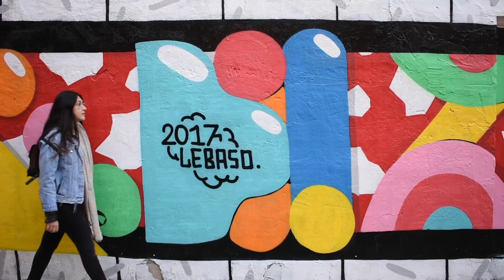CEA Valencia Excursion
Getting out of the city and exploring new places is almost too easy when you're in Spain. Check out the trip CEA Barcelona students took to Valencia.